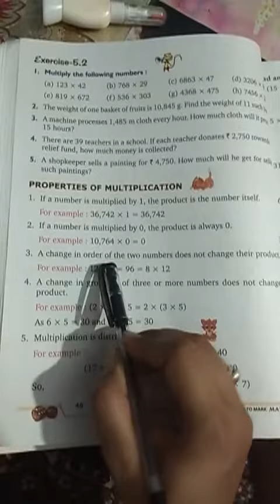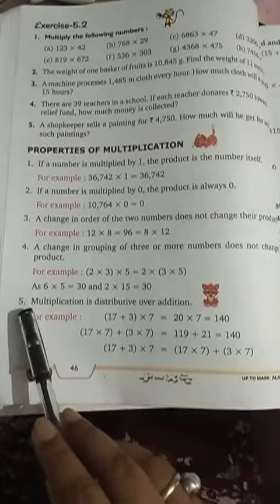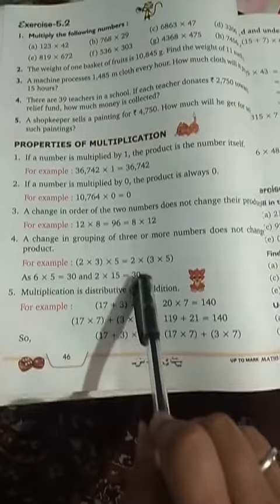CLASS IV MATH EX 5.3 BY NIKITA MAM PART 2